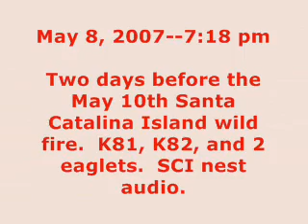Two Harbors Two Days Before the Fire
Shown here are the mother, eaglets, and father on their Two Harabors nest two days before the May 10th wild fire. It is May 8, 2007 at 7:18 p.m. Power remains out on Catalina Island at this time.

to learn more about this important Bald eagle restoration project.